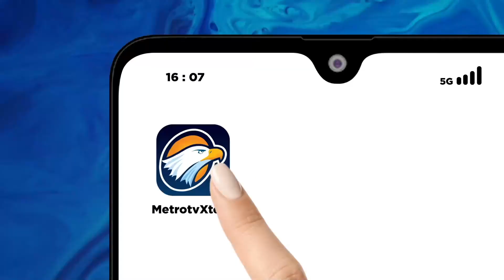Sandra Dewi: Saya Makin Hari Makin Cinta Harvey!! Saya Kagum dengan Sifatnya!!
MetroTV, Tangis Harvey Moeis Pecah Saat Sandra Dewi Berikan Keterangan di Pengadilan, Sementara itu Sandra Dewi mengungkapkan dirinya tak mau menikah kalau tidak dengan Harvey Moeis.